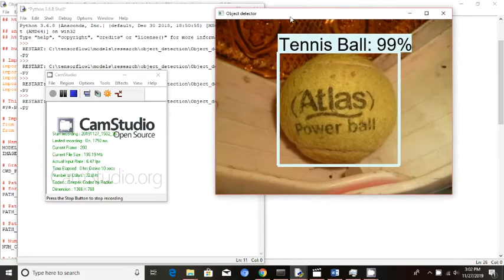Object Classification Using Tensor Flow